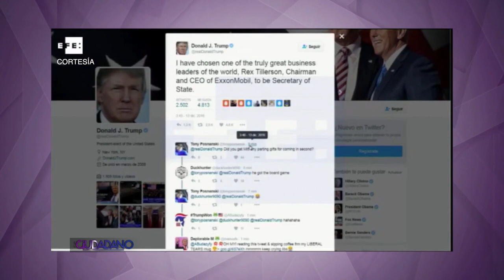El Ciudadano - Diciembre 13, 2016 - Parte 2 - Noticias